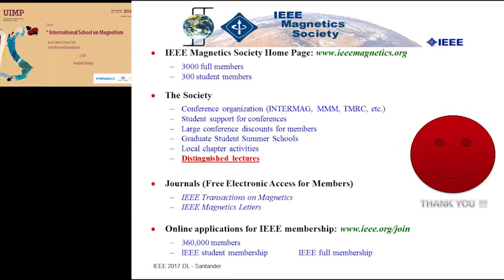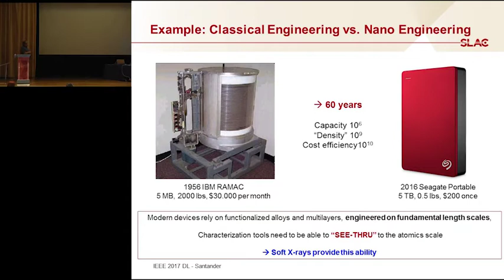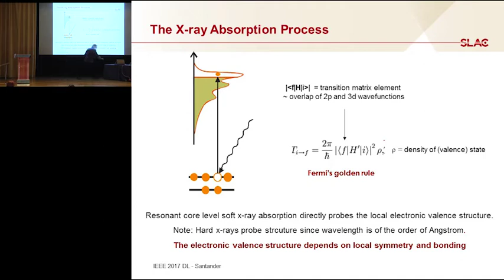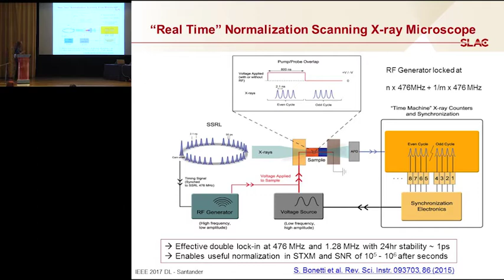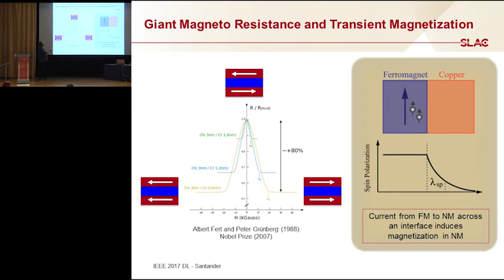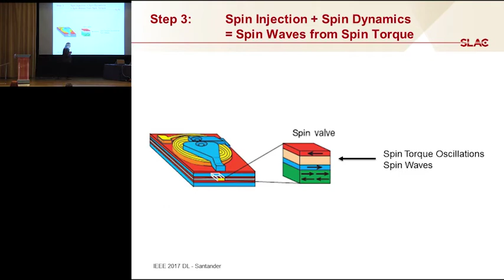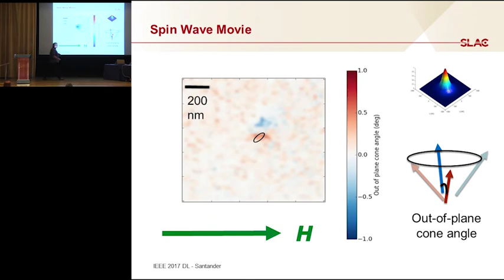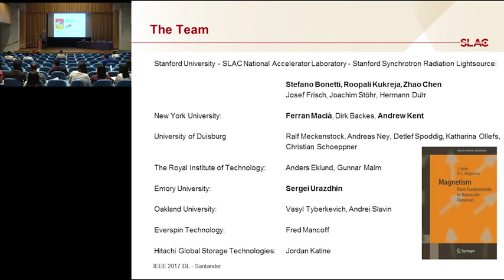Hendrik Ohldag - IEEE Magnetics Distinguished Lecture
This is a recording of from the IEEE Magnetics Society, featuring distinguished lecturer Hendrik Ohldag, giving his presentation, "Ultrafast and Very Small: Discover Nanoscale Magnetism With Picosecond Time Resolution Using X-Rays."

Full abstract:
Today's magnetic device technology is based on complex magnetic alloys or multilayers that are patterned at the nanoscale and operate at gigahertz frequencies. To better understand the behavior of such devices one needs an experimental approach that is capable of detecting magnetization with nanometer and picosecond sensitivity. In addition, since devices contain different magnetic elements, a technique is needed that provides element-specific information about not only ferromagnetic but antiferromagnetic materials as well. Synchrotron based X-ray microscopy provides exactly these capabilities because a synchrotron produces tunable and fully polarized X-rays with energies between several tens of electron volts up to tens of kiloelectron volts. The interaction of tunable X-rays with matter is element-specific, allowing us to separately address different elements in a device. The polarization dependence or dichroism of the X-ray interaction provides a path to measure a ferromagnetic moment and its orientation or determine the orientation of the spin axis in an antiferromagnet. The wavelength of X-rays is on the order of nanometers, which enables microscopy with nanometer spatial resolution. And finally, a synchrotron is a pulsed X-ray source, with a pulse length of tens of picoseconds, which enables us to study magnetization dynamics with a time resolution given by the X-ray pulse length in a pump-probe fashion. The goal of this talk is to present an introduction to the field and explain the capabilities of synchrotron based X-ray microscopy, which is becoming a tool available at every synchrotron, to a diverse audience. The general introduction will be followed by a set of examples, depending on the audience, that may include properties of magnetic materials in rocks and meteorites, magnetic inclusions in magnetic oxides, interfacial magnetism in magnetic multilayers, and dynamics of nanostructured devices due to field and current pulses and microwave excitations.